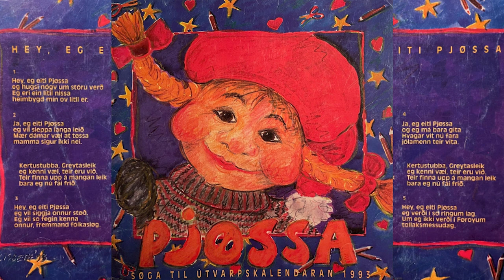Hey, eg eiti Pjøssa - eyðkennislag til jólakalendaran í útvarpinum í 1993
Orð og lag: Uni Arge

Pjøssa: Jorita Winther Joensen

Kertustubbi: Finnur Sólbjørnssonur Olsen

Framleiðari og øll ljóðføri: Pauli Magnussen

Sangurin var eyðkennislag til jólakalendaran um nissuna Pjøssu í útvarpinum hjá @Kringvarpid  í 1993, sum varð gjørdur á teknistovuni hjá Ingvør Nolsøe.
Lisbeth Damgaard teknaði kalendaran, og Uni Arge skrivaði søgu og sang.

Aftrat kalendaranum var eitt hefti við søguni, sum var at hoyra hvønn dag frá 1. til 24 des. 1993.